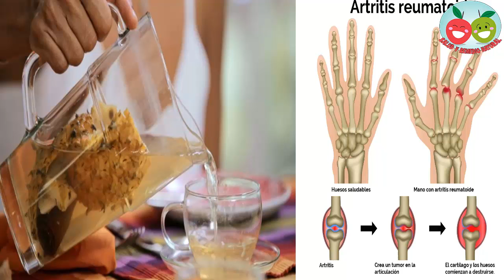El milagroso té que me ayudó a ser dergada de nuevo, el té de Piña debes intentarlo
Aunque se trata de una fruta tropical que no es propia de muchos países, la piña está cada vez más presente en nuestra gastronomía, siendo una excelente aliada para mejorar nuestra salud y apariencia física gracias a sus propiedad diuréticas. Justamente este beneficio la ha convertido en protagonista de muchas dietas, consiguiendo reducir la retención de líquido y la inflamación y mejorando nuestra figura. Por eso te explicamos cómo hacer té de piña para adelgazar y eliminar algunos kilitos.

Pasos a seguir:

1. La piña ofrece importantes beneficios a nuestra salud, y es que debido a su alto contenido de antioxidantes ayuda a prevenir el envejecimiento de las células. Además, gracias a su alta cantidad de agua, es un excelente diurético ayudando a combatir la retención de líquidos y facilitando la eliminación de toxinas, lo que la convierte en la mejor aliada para ayudarnos a adelgazar.

2. El té de piña para adelgazar, consumido a diario, te reportará además otros beneficios ayudando a prevenir la inflamación e hinchazón y sirviendo para reducir las molestias de problemas articulares como dolores en los huesos o artritis. Aunque puedes encontrar infusiones de piña en las tiendas de productos naturales, es mucho mejor realizarlo en casa con fruta natural, de esta forma potencias su efectividad.

3. Para hacer el té de piña para adelgazar necesitarás:

una piña madura.

Agua.

una rama de canela (opcional)

Pela la piña y separa la cáscara, usa la fruta para la preparación de un zumo que también resulta delicioso y diurético y quédate con las cáscaras para elaborar el té. Añade a una olla 2 litros de agua para una piña grande, junto con las cáscaras de piña bien lavadas y la rama de canela. Lleva todo a hervir durante 30 minutos para que suelte todas sus propiedades, cada 10 minutos puedes pinchar la cáscara para ayudarla a soltar sus jugos.

Una vez listo cuela y consume caliente o frío, como lo desees. Se recomienda ingerir al menos 3 tazas al día, aunque puedes beber más si lo deseas siempre teniendo en cuenta que debes moderar entonces tu ingesta de agua para no sobrecargar tu cuerpo de líquido.

4. El té de piña para adelgazar es un aliado muy efectivo si lo acompañas de un régimen alimenticio saludable y ejercicio. Debido a que favorece la eliminación de toxinas, podrás observar un cambio si además pones en práctica hábitos más saludables en tu día a día.